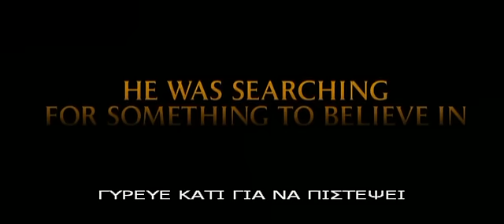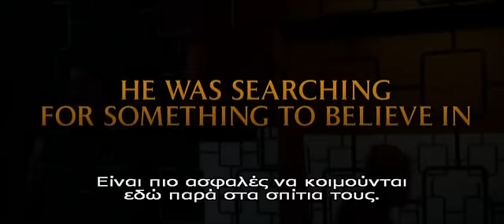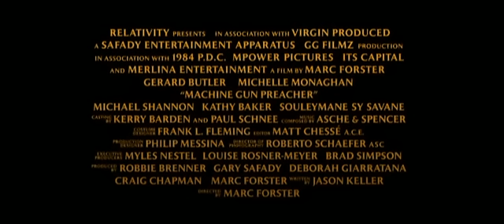ΦΥΛΑΚΑΣ ΑΓΓΕΛΩΝ Machine Gun Preacher Dvd trailer Greek subs